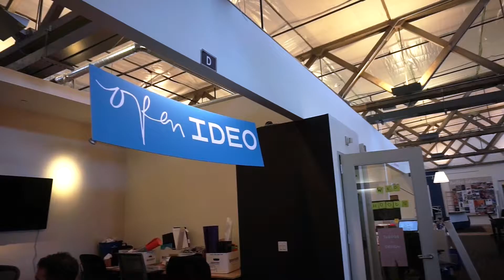Blockchain U Field trip to IDEO SF for Design Workshop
Blockchain University Cohort #2 field trip to Ideo in San Francisco for Design Thinking workshop with Joe Gerber & Reid Williams of IDEO Futures team.